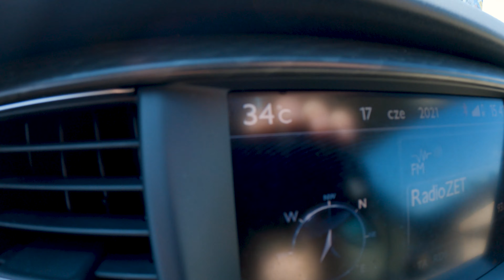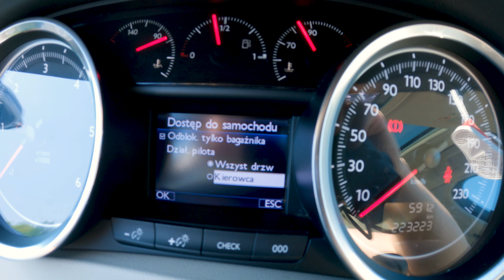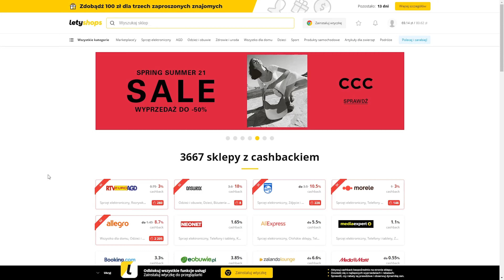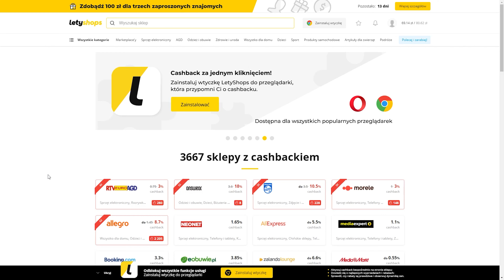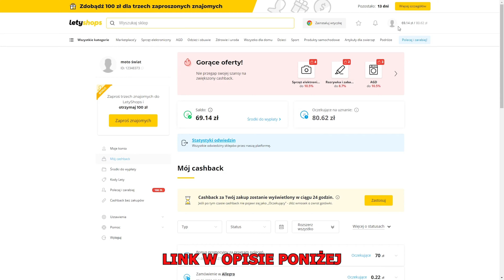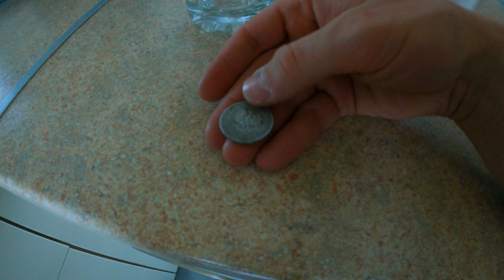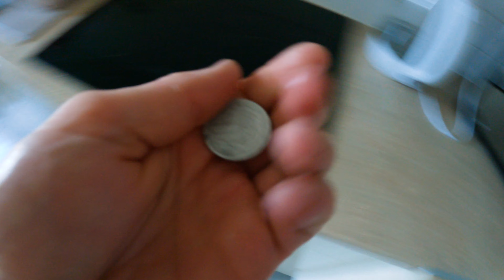Dalsze zmagania z keyless w Peugeot 508 - vlog#6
Postanowiłem spróbować Waszych rad jeżeli chodzi o keyless w 508ce. Ponadto przypadkiem natrafiłem na ciekawą monetę. Sprawdzę też kawę Dallmayr.

Jeżeli spodobał Ci się taki film, to łapką w górę nie pogardzę 👍 Zachęcam również do zasubskrybowania mojego kanału abyś był na bieżąco i do udostępniania moich filmów, abym miał dla kogo nagrywać 😉